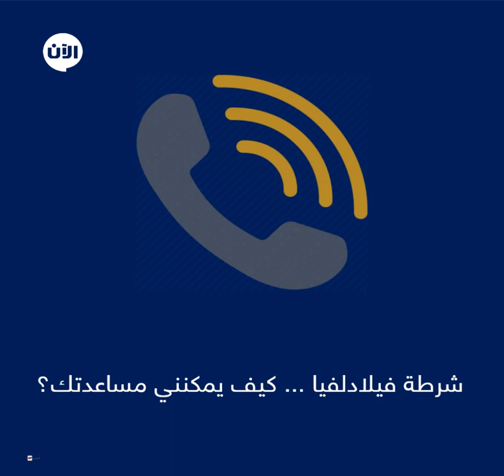ستاربكس تغلق 8 آلاف مقهى لتوعية عامليها على تجنب التمييز العنصري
. شاهد آيضا:
قيادي بعثي يفضح تاريخ آل الأسد!؟
قررت شركة المقاهي الأمريكية الشهيرة "ستاربكس" غلق كل متاجرها ومكاتبها الموجودة في الولايات المتحدة، والمقدرة بأكثر من 80 ألف فرع، لمدة يوم واحد فقط هو 29 مايو المقبل؛ بسبب التمييز العنصري.

وذكر بيان صادر عن الشركة، مساء أمس الثلاثاء، أن هذه الخطوة تأتي من أجل توفير تدريب بشأن "التمييز العنصري" لموظفيها المقدرين بـ175 ألف موظف.

جاء ذلك في أعقاب الغضب المنتشر في أمريكا مؤخراً، من اعتقال اثنين من الرجال من ذوي البشرة السمراء في أحد مقاهيها، الخميس الماضي، بدعوى عدم حصولهما على إذن لدخول المقهى.

وستاربكس (Starbucks) هي شركة مقاهٍ أمريكية، بدأت العمل عام 1971 بواشنطن على يد ثلاثة شركاء وهم: جيري بادوين، وزيف سايغل، غوردان بوكر.

وواجهت ستاربكس خلال السنوات الماضية حملات مقاطعة كبيرة حول العالم، عبر تطبيق "بايكوت" (مقاطعة)، الذي يسمح بحشد النشطاء حول قضية ما، وبلغ عدد المشاركين في حملة مقاطعة ستاربكس على "بايكوت" أكثر من 240 ألف في شهر واحد.

وتمتلك ستاربكس مخازن في أكثر من 12 بلداً، وتشمل ما يقارب الـ600 متجر في 12 دولة في الشرق الأوسط وشمال أفريقيا، مثل المغرب وقطر والمملكة العربية السعودية ولبنان والأردن ودولة الإمارات.